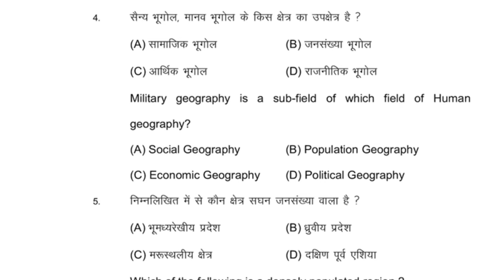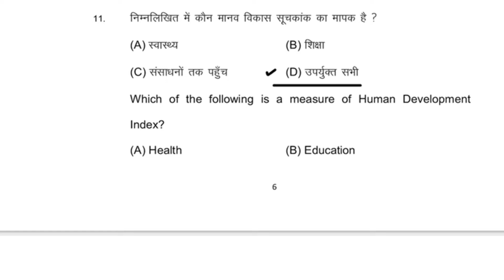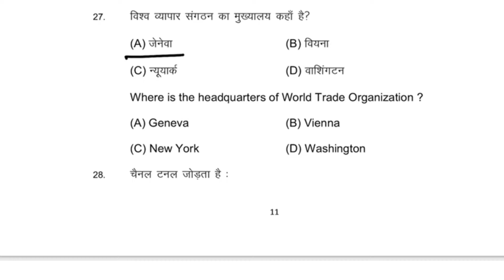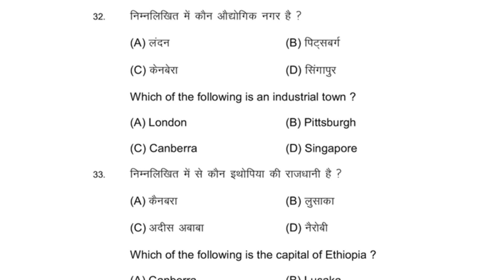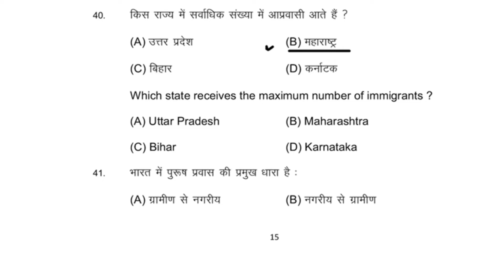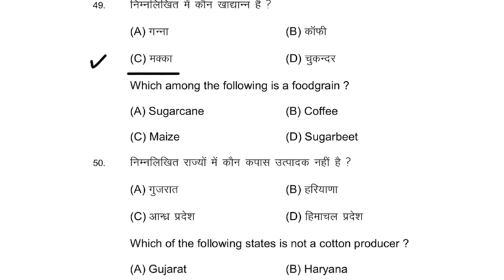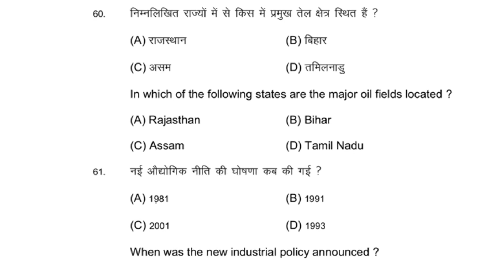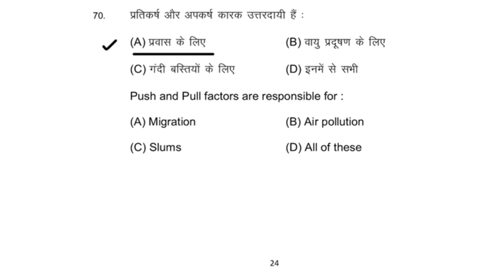Bihar Board Examination-2022 (Intermediate of Arts) Class-12th Geography||Official Model Paper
Namaskar!

Bihar School Examination Board is conducting Senior Secondary Examination 2022.

Geography is one of the leading subjects the student prefer.

The tentative date for the Examination of Geography (Subject Code-323) is scheduled on 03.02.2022 (Thursday) 2nd sitting.*

We are uploading important MCQ questions which can be asked in upcoming examination.

Jai Hind!

(*) As per the Examination Calendar of Bihar School Examination Board, Patna. (Communique Number- PR 208/2021.)